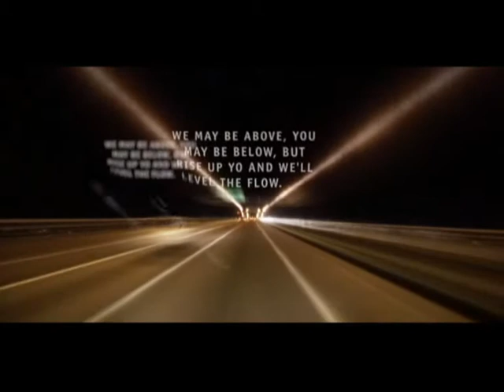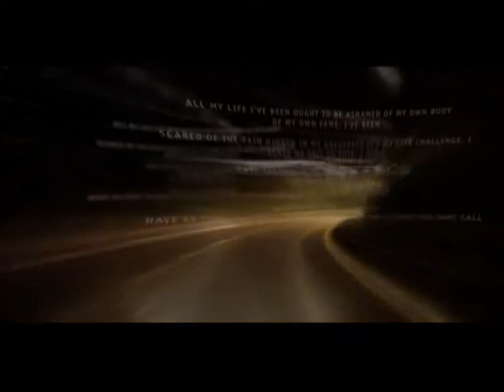Minimal Tech | Techno | New Track ➡ 03-05-2010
GENRE: Minimal / Tech  / Techno / Tech House